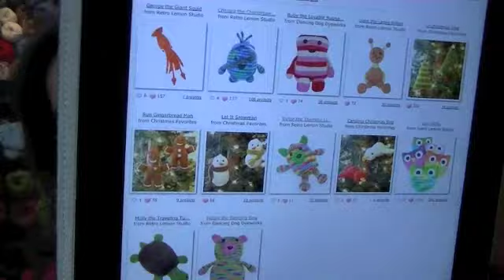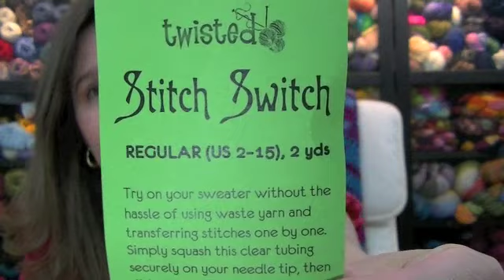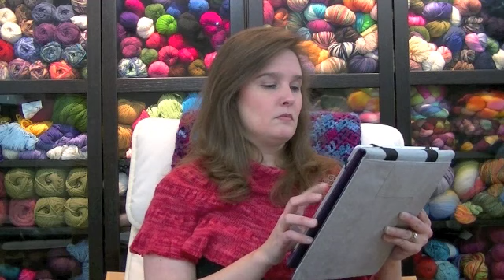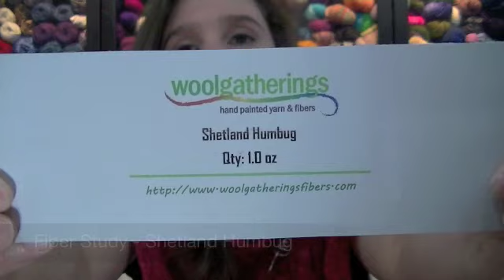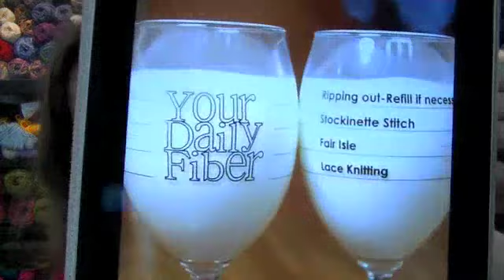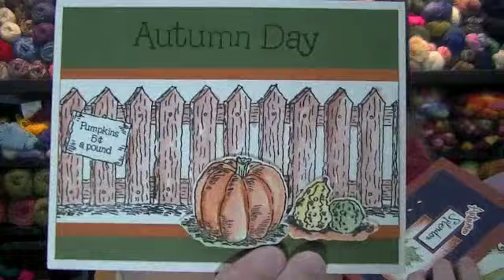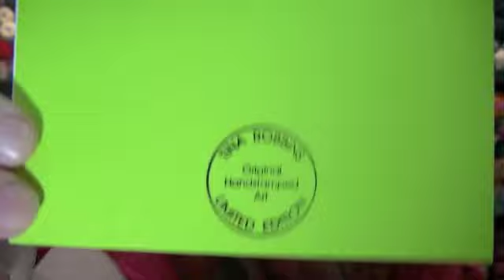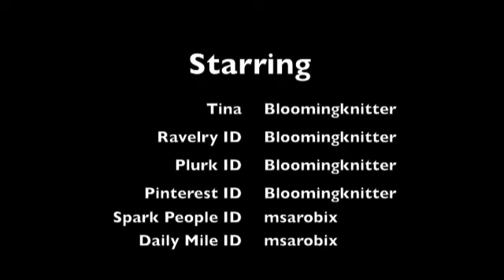Lots of Interruptions- EP54 - Knitting Blooms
Lots of progress on WIPS and Spinning. Drawings, and much more.